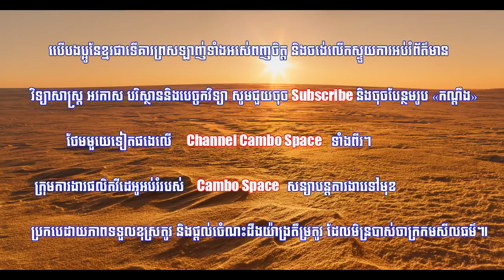របកគំហើញពីរថែមទៀត នៅភពព្រះអង្គារ ដែល​ NASA​ ទើបទម្លាយ